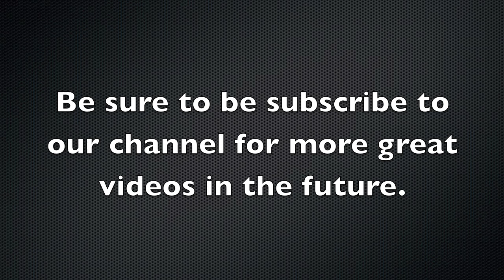Gladys AZ: She Gets a Super Short Pixie (YT Original)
Gladys who originally went long to short with us in 2016 came back to go even shorter. In this video she goes from a grown out look to a super short pixie/boy cut.